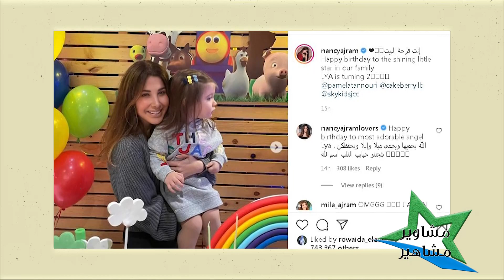عيد ميلاد ابنة نانسي عجرم ليا يحصد مليون مشاهدة في يوم واحد!! شاهدوا ماذا حصل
احتفلت المغنية اللبنانية نانسي عجرم بعيد ميلاد ابنتها الصغيرة ليا ضمن اجواء عائلية بسبب الحجر المفروض على اللبنانيين.

ويظهر بالفيديو بنات نانسي الثلاث اللواتي يرقصن على اغنية بايبي شارك.

وكما نشرت نانسي عجرم صور عيد الميلاد معلقة "انت فرحة البيت،عيد ميلاد سعيد للنجمة الصاعدة في عائلتنا ليا، سوف يصبح عمرها سنتين"

وكانت نانسي قد نشرت في وقت سابق عن معنى اسم ابنتها قائلة ان l يعني لوف الواي يعني يو والاي ستني اولويز

ودائما تتواجد بنات نانسي ميلا وايلا على التيك توك،وخصوصا ميلا التي تسحر الجمهور برقصاتها وفيديوهاتها.

ويصادف هذا الشهر سنوية اغنية قلبي يا قلبي لنانسي التي،فنشرت صورة الاغنية معلقة "من سنة مثل اليوم، قلبي يا قلبي"

وما زالت هذه الاغنية تحصد العديد من الاعجابات والتعليقات، فهي اشبه بحلم رومانسي تحمل العديد من الحب والاحساس الدافئ.